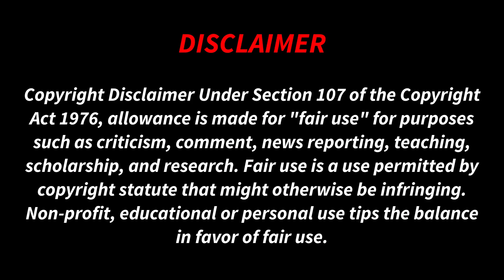💥💥Adhi Gunasekaran - THUG LIFE🤣🤣 | Aadhi Gunasekaran Comedy Marimuthu | Tami Couple Reaction